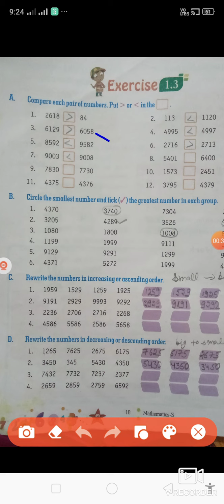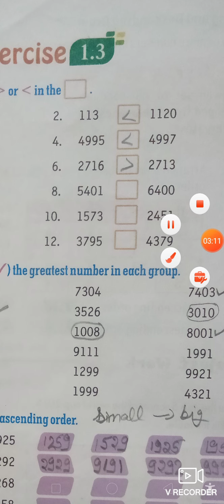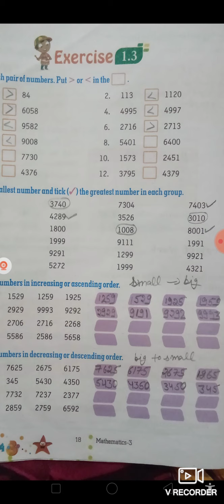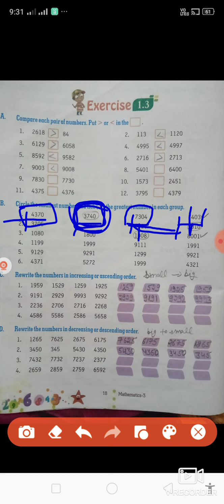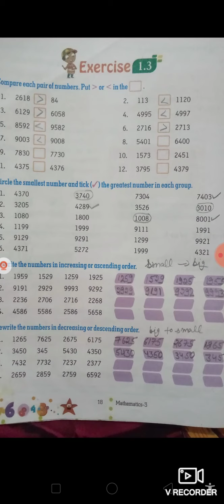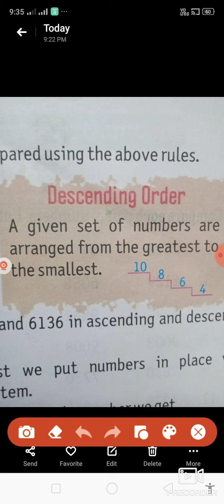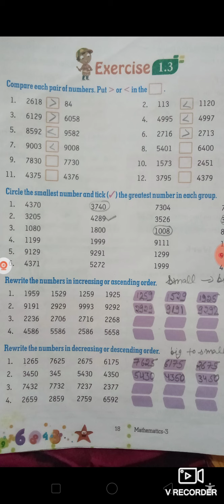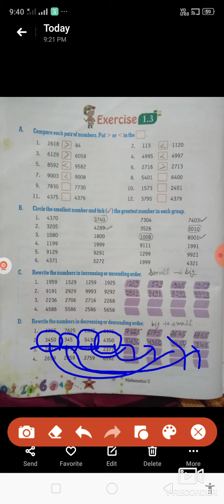3rd, math ch 1st ex1 3